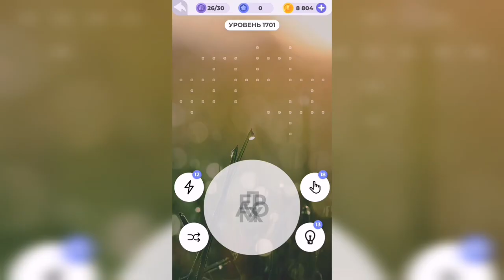Линия слова / Осенний лес / Уровень 1701